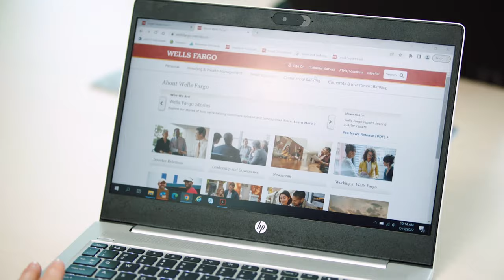Working at Wells Fargo – Legal Department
“I love my job!” It’s a refrain you hear repeatedly from Legal Department employees at Wells Fargo. What’s behind it all? For starters, a collab-fostering workplace full of genuinely nice, interesting colleagues where you’re encouraged to be yourself. Then there’s the rush that comes from knowing you’re empowered to wear different hats to solve an everchanging array of novel challenges. Hear straight from the legal department about living the well life at Wells Fargo.